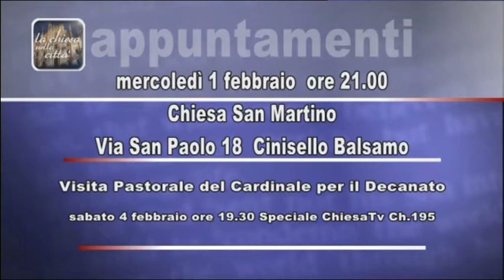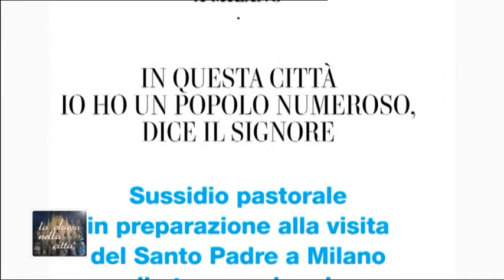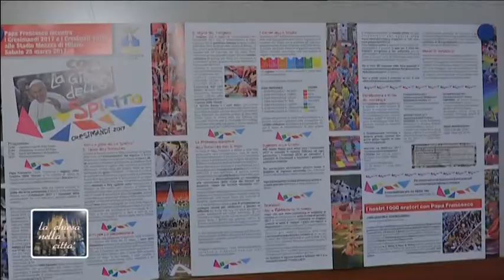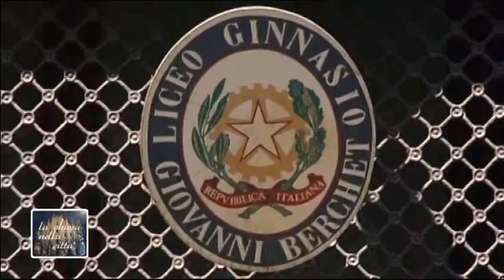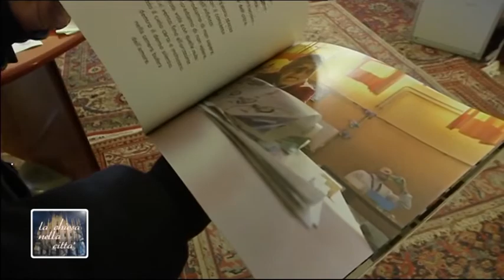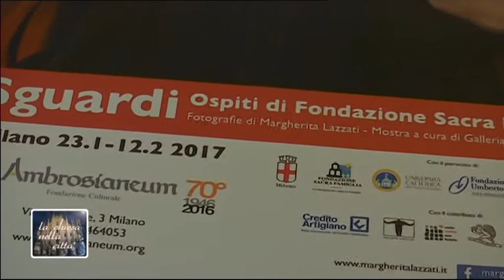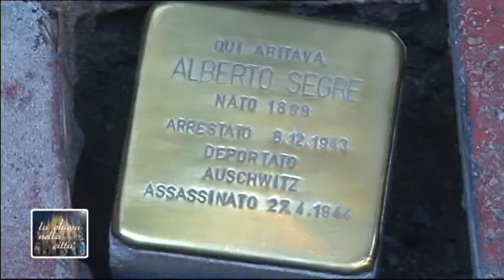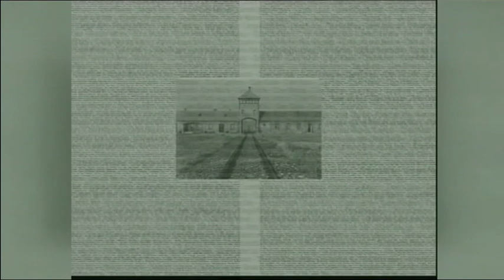CHIESA NELLA CITTA' - 26 gennaio 2017